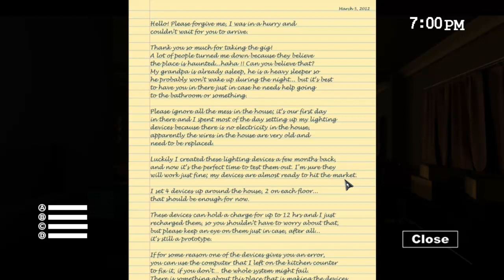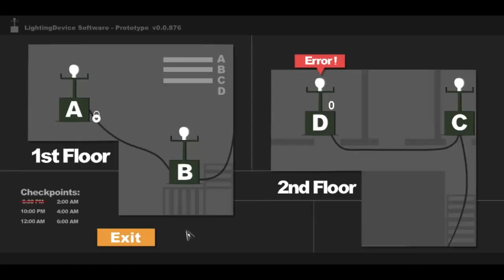Sophie's Curse || девушка без макиажа